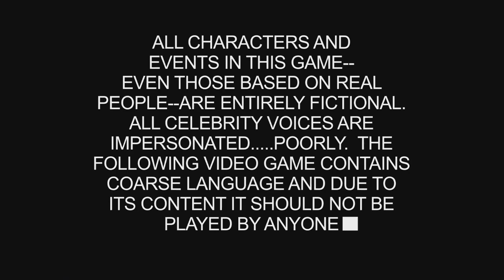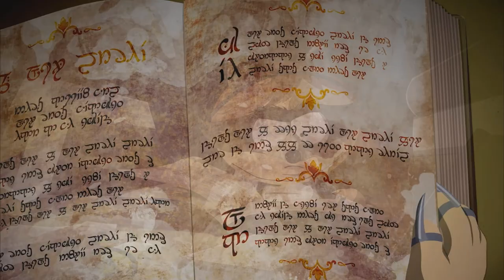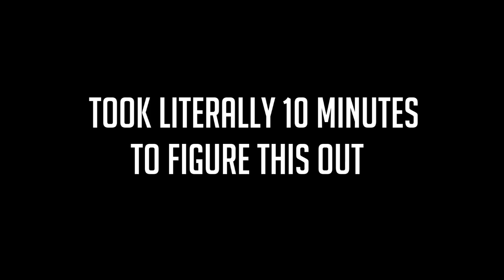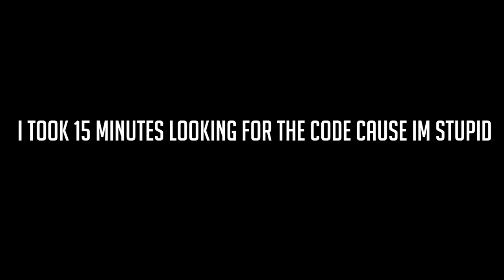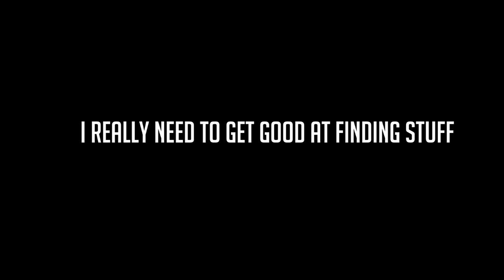SOUTH PARK THE FRACTURED BUT WHOLE | Walkthrough Gameplay Part 1